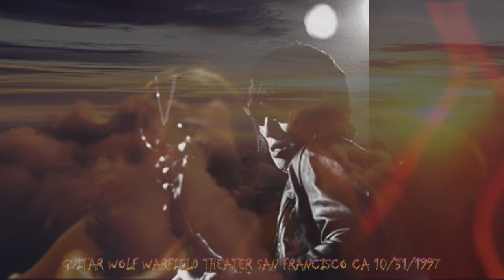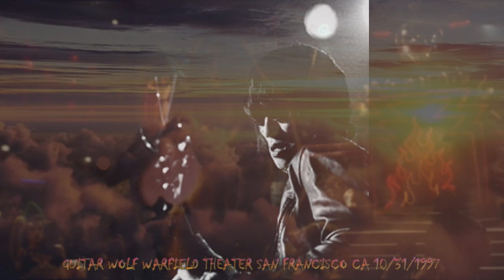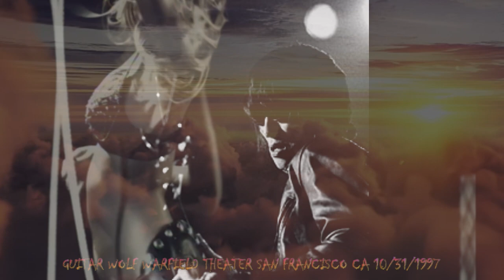Guitar Wolf - Live At The Warfield Theater - San Francisco, CA - 10/31/1997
O.G. Mudbone Bootleg